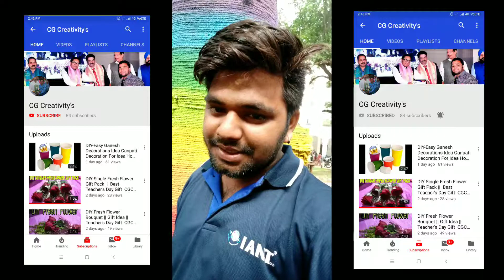Easy Way To Decorate Diya At Home | DIY | Diya Decoration Ideas | Diwali Decoration 2020/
Diwali Decoration Ideas | How to make a Paper Diya wall hanging décor at home | A beautiful and simplest wall  hanging for decorating your home.

The Video Tutorials on craft, art and  Paper diya wall hanging  Folds is useful for  special occasions, events, Holidays and Festivals. The models can be designed and crafted for giving gifts, decorating and as a hobby / learning.  We can use this inexpensive art for Birthdays & Weddings, Special days like Valentine’s day, Mother’s day, Father’s day, Teacher's day, Children's day and many festivals like Diwali,

Be tuned with us and watch our channel page for new creative decoration ideas for upcoming festivals like Navratri decoration craft, Diwali decoration craft and Christmas decoration ideas, New year decoration and many more. We already have many decorating craft ideas of Diya stand, Diya decoration, candle decoration, Pooja thali decoration and uploading more on this Durga Pooja Deepawali and X-mas occasion. Once again thanks for your time and support. Keep watching.
Very easy diwali decor idea using CD | DIY Diya stand Diwali & Christmas home decoration idea